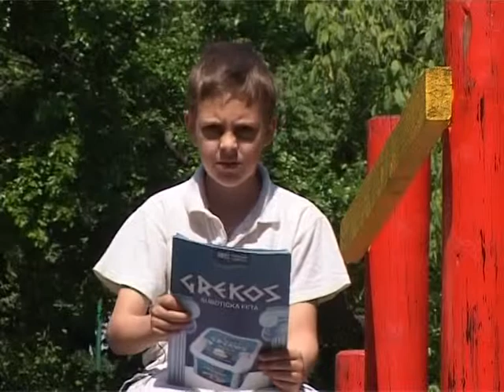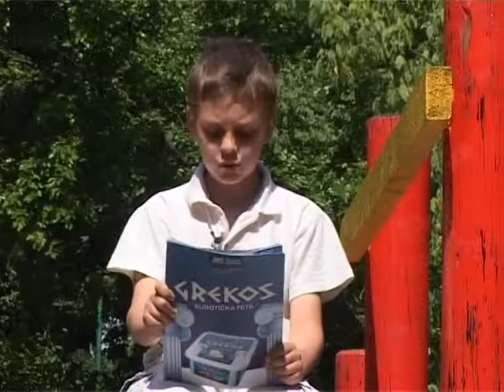Neću da ličim nikom..Jevrem Brković-poezija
Kazuje Danilo Spajić